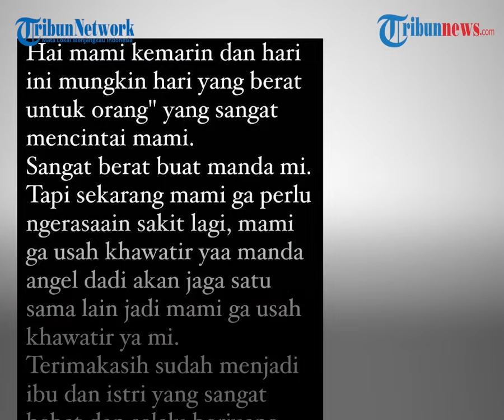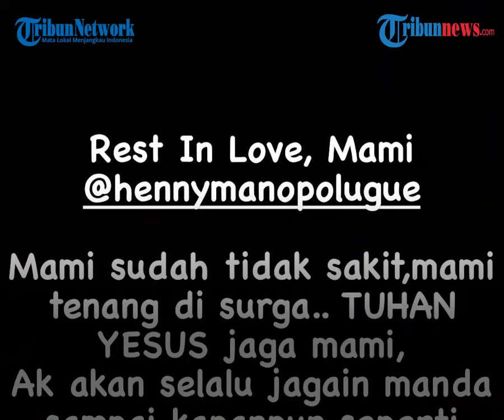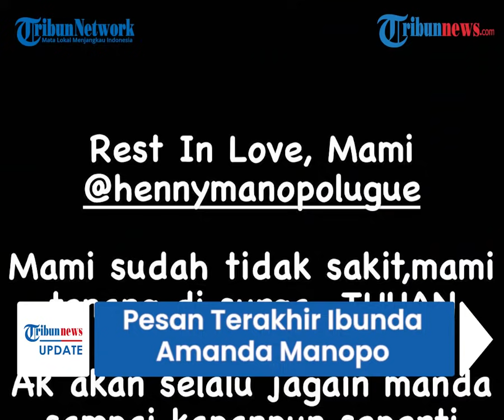Ibunda Amanda Manopo Meninggal akibat Covid-19, Berikan Pesan Terakhir untuk sang Anak ke Manajer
TRIBUN-VIDEO.COM - Kabar duka datang dari ibunda pesinetron Amanda Manopo, Henny.

Henny meninggal dunia pada Minggu (25/7/2021) akibat Covid-19 dan komorbid diabetes.

Sebelum meninggal dunia, sang ibu sempat menitipkan pesan terakhir kepada manajer Amanda Manopo, Ricco Richardo.

Ricco mengungkapkan pesan terakhir ibunda Amanda Manopo sambil menangis.

Wajahnya tampak mulai memerah saat mulai ditanya soal pesan terakhir mendiang sebelum mengembuskan napas terakhirnya.

Ricco menyampaikan, setiap setelah melakukan panggilan telepon, Henny selalu berpesan kepadanya untuk menjaga Amanda Manopo.

"Aku feeling ya, tapi nggak tahu. Mami setiap teleponan sama aku selalu ngomong 'Ricco jangan Manda ya, mami minta tolong sama kamu jagain dia terus walaupun kecil kayak gitu, kalau ngomong kayak kasar, tapi dia itu baik, jagain ya'," kata Ricco.

Ia kemudian membeberkan kondisi kesehatan Henny.

Menurutnya kondisi kesehatannya sudah naik turun.

Beberapa saat sebelum meninggal duni, saturasi oksigen Henny terus menurun.

Sementara itu, Amanda Manopo melalui instagram story sempat membagikan fotonya bersama mendiang berlatar hitam putih.

Ia meminta maaf lantaran tak bisa menemani sang ibu dan tak bisa ada di samping sang bunda di saat sedang sakit.

"Mi, maafin Amanda ya. Manda nggak bisa nemenin mami. Nggak ada buat mami sekarang." tulisnya.

Meski tak bisa menemani, Amanda Manopo tetap memberikan doa yang terbaik untuk sang ibunda.

"Tapi Manda selalu berdoa kita bisa ngelewatin ini semua," tulis Amanda Manopo.

Kemudian, Amanda juga mengunggah instagram story yang berisi ucapan terima kasih kepada sang bunda karena telah melahirkannya.

Ia juga berterima kasih sudah mendidiknya menjadi wanita yang sabar dan kuat.

(Tribun-Video.com)

Artikel ini telah tayang di TribunJakarta.com dengan judul Kesedihan Amanda Manopo Kehilangan Ibunda, Manajer Nangis Ungkap Pesan Mendiang: Jagain Manda Ya,
Penulis: Siti Nawiroh | Editor: Wahyu Septiana